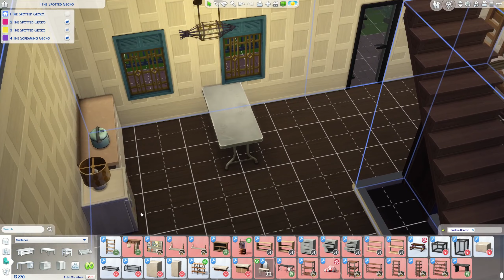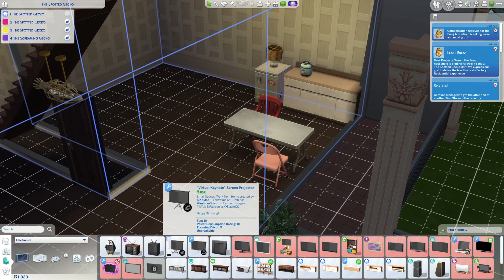Eviction Day! - Let's Play the Sims 4 For Rent - Part 5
Hey there Merry Simmers!

There's an eviction and a break in contract in this episode!